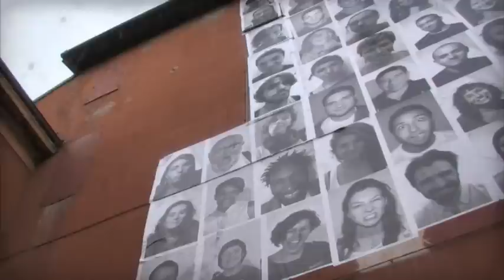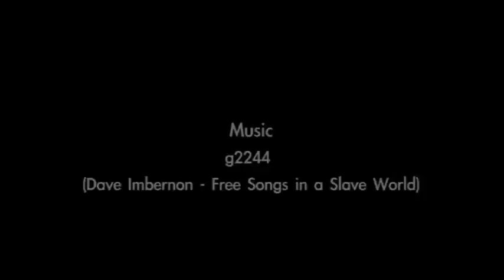Inside Out/ L'Italia sono anch'io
Video dell'incollaggio del 20 ottobre 2012 ai Musei Civici di Reggio Emilia. Grazie a tutti quelli che hanno partecipato!!!